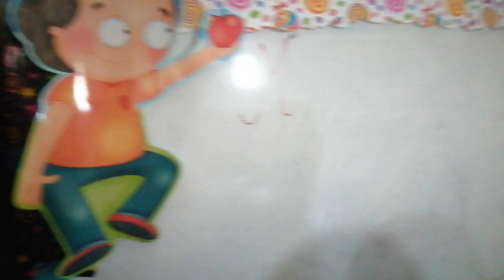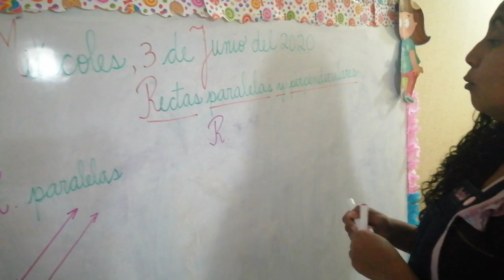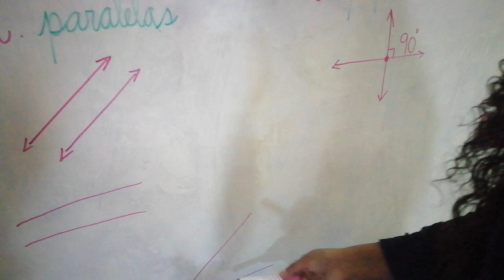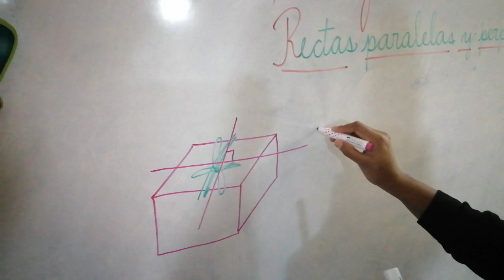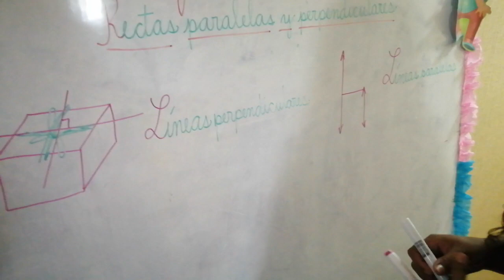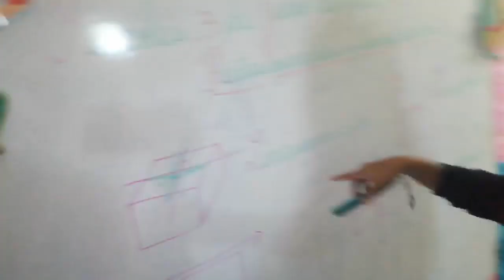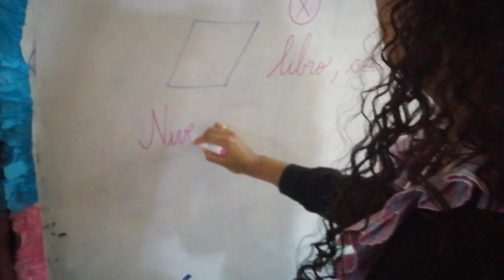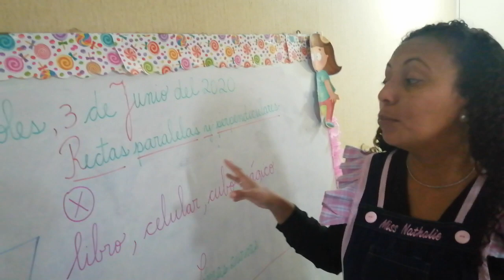RECTAS PARALELAS Y PERPENDICULARES (02-06)